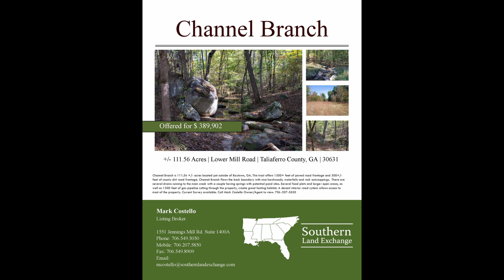For Sale! 111.56 acres in Taliaferro County, Georgia near Athens! See details below in description!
Taliaferro County Georgia GA
111.56 acres
For Sale! $389,902
$3,495 per acre

Channel Branch is 111.56 +/- acres located just outside of Raytown, GA. This tract offers 1500+ feet of paved road frontage and 500+/- feet of county dirt road frontage. Channel Branch flows the back boundary with nice hardwoods, waterfalls, and rock outcroppings. There are several drains running to the main creek with a couple having springs with potential pond sites. Several food plots and larger open areas, as well as 1500 feet of gas pipeline cutting through the property, create a great hunting habitat. A decent interior road system allows access to most of the property. Current Survey available. Call Mark Costello Owner/Agent to view.

Possible uses
Multiple homesite possibilities
Conservation easement
Recreation
Archery
ATV or dirt bike riding
Beekeeping
Camping
Fishing
Guns, shooting
Hiking
Horseback riding
Hunting
Paintball

57 miles from Augusta, GA
100 miles from downtown Atlanta, GA

14 miles from Washington, GA
Hospital
Grocery store
National fast food chain restaurants

20 miles from Thomson, GA
Big box superstore and agricultural supply store
National chain hotel
Pharmacy
County airport

22 miles from Warrenton, GA
Grocery store
Local restaurants
National chain hardware store
Agricultural supply store

28 miles from Greensboro, GA
Historic downtown with restaurants and shops
Grocery store
Pharmacy
Fast food chain restaurants
Regional airport

53 miles from Athens, GA
University of Georgia
Hospital
Abundant dining and shopping
Regional airport

Other nearby attractions

Ritz-Carlton Reynolds Plantation at Lake Oconee - 40 miles away
 • Carrie Underwood and Dansby Swanson were married here
 • 10+ golf courses in the Lake Oconee area